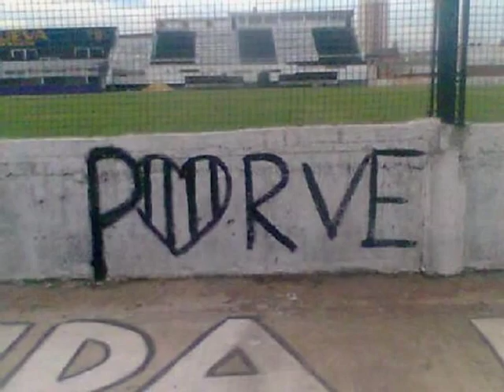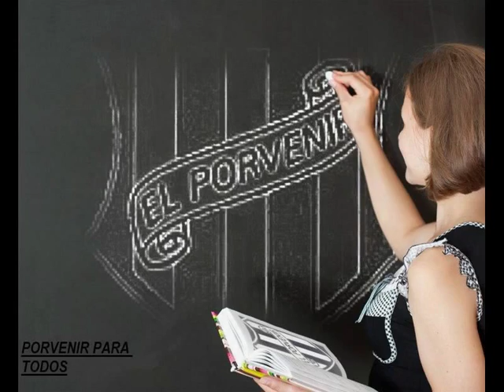El Porvenir-El Show del Sur